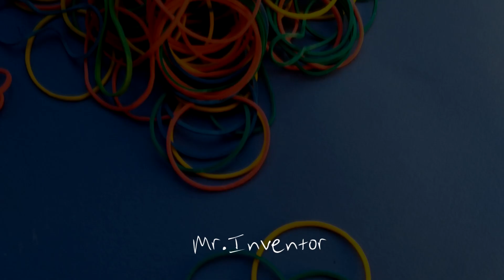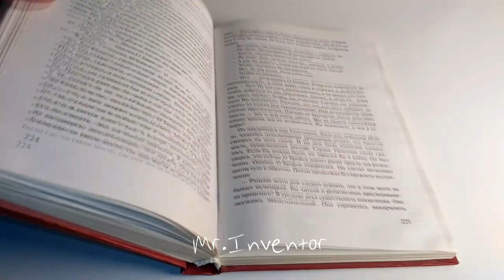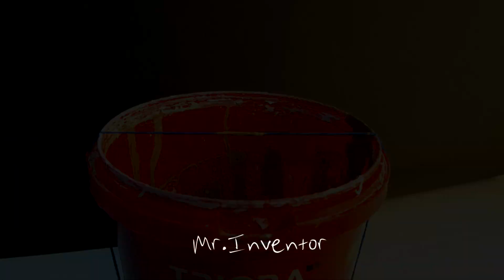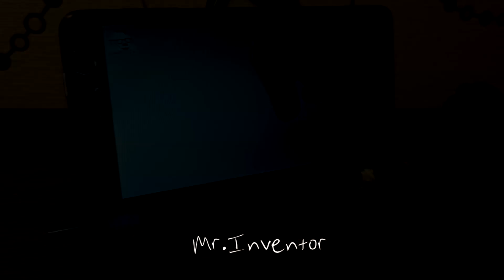9 INCREDIBLE DIY LIFE HACKS WITH RUBBER BANDS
Hello. In this video, see how to make a ball of rubber bands, several ways to make a gun out of rubber bands and other life hacks.